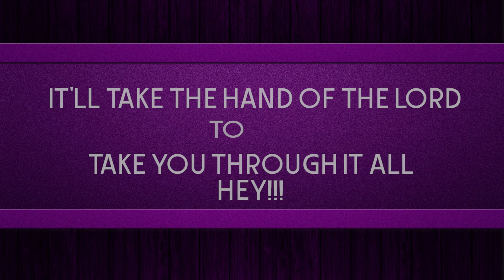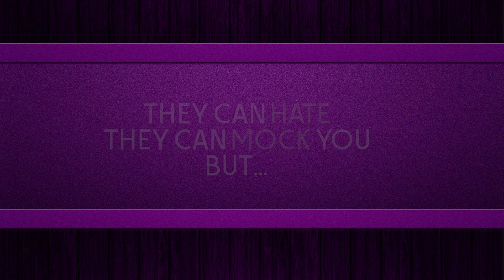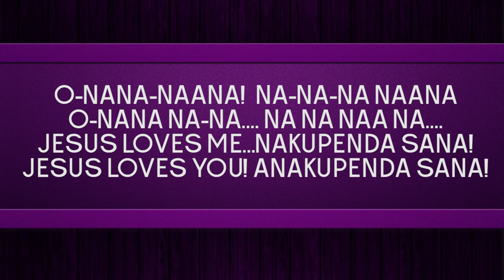WAJA MIMI - MANEEZY (ARap Kale) OFFICIAL LYRIC VIDEO (WACHA MIMI)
Cloud montage Presents
ARTIST - MANEEZY
PERFORMING WAJA MIMI
AUDIO BY KALEL & FOCUS

Another I Am Dambiz Render

Director I AM DAMBIZ